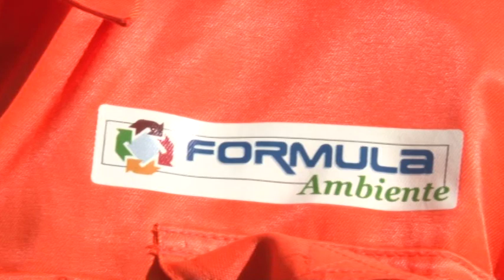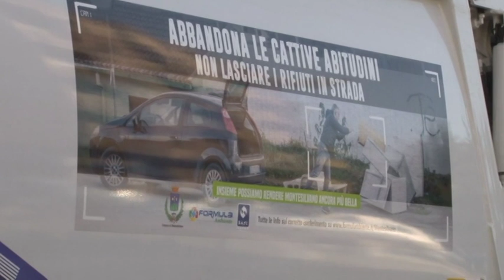Chieti: Protesta dei lavoratori di Formula Ambiente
Sit-in di protesta questa mattina a Chieti dei lavoratori di formula Ambiente, il consorzio che gestisce l'igiene urbana in città. Le maestranze rivendicano certezze sul futuro occupazionale